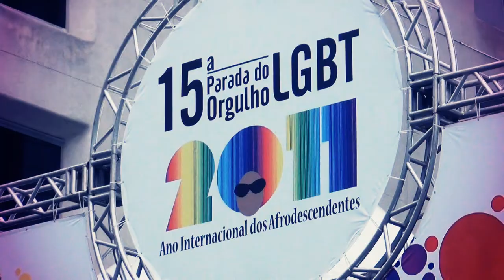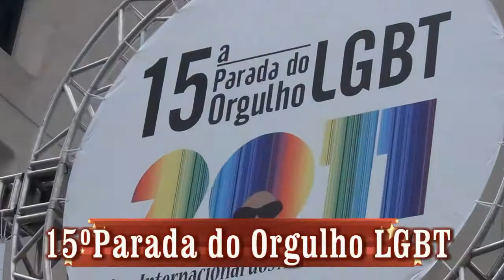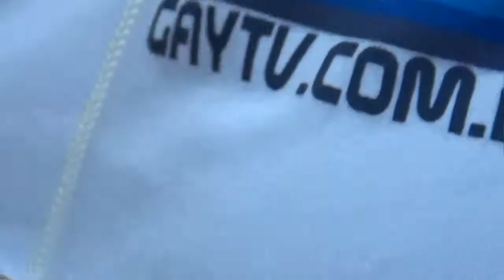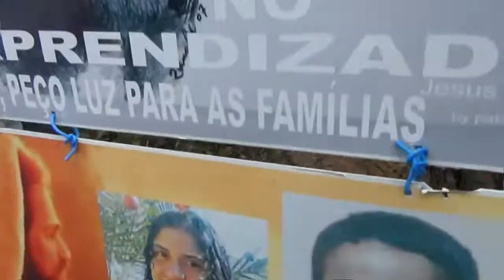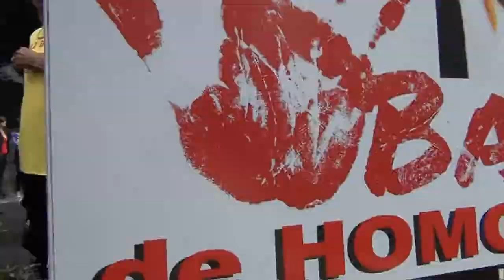PENETRAÇÃO DA RAINHA DO SILICONE 15º PARADA LGBT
A RAINHA ESTENDE  SEU IMPÉRIO E CHEGA DESSA VEZ EM SÃO PAULO PARA A 15º PARADA DO ORGULHO LGBT E ENCONTRA E ENTREVISTA VÁRIAS PERSONALIDADES EM GERAL
:: FILMAGEM E EDIÇÃO  RENATO ROCHA ::